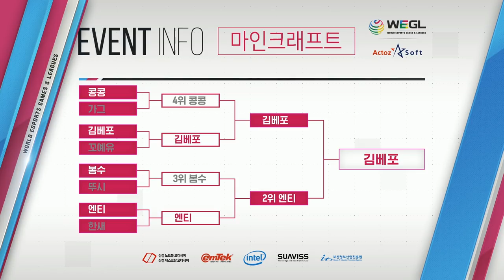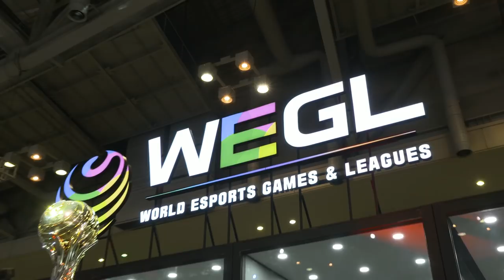마인크래프트 WEGL 대회 결승전! 1700만원의 주인공은 누가 될것인가?! 2부 마법 대전 (완결) | 마인크래프트 악어 WEGL MINECRAFT PREMIER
반전의 반전이다!! 결과를 알 수 없는 흥미진진한 WEGL 결승전!
12월은 악어유튜브 시청자 감사 이벤트 기간!

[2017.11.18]